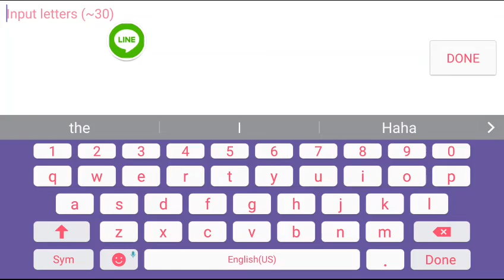Avabel ANSATSU vs KiNG